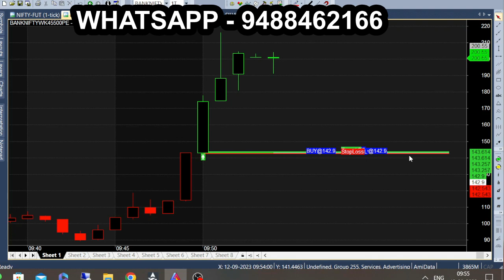Winning 2 Minute Trading Strategy! Performance analysis in Bank Nifty Option